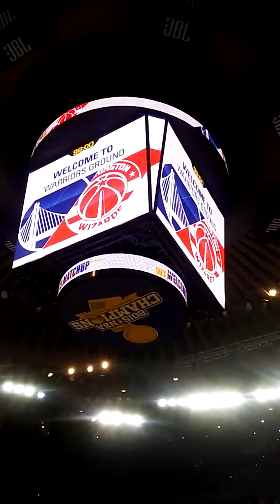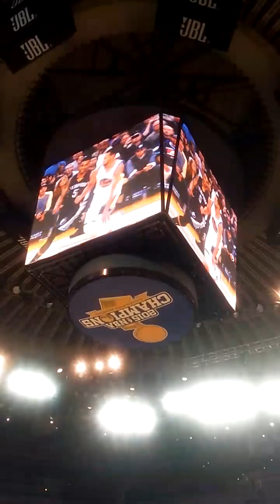Warriors-Wizards Pregame Sights & Sounds - from "letsgowarriors" Snapchat